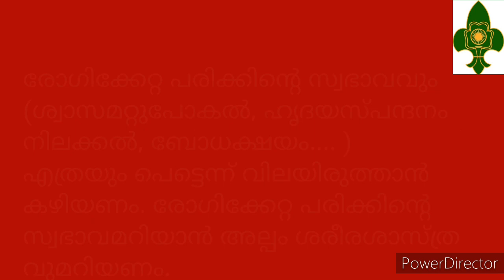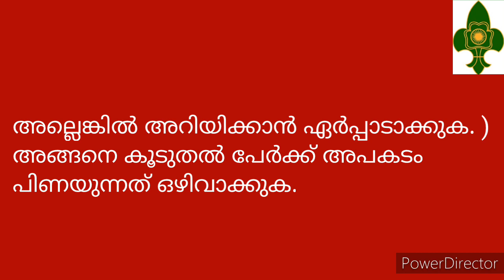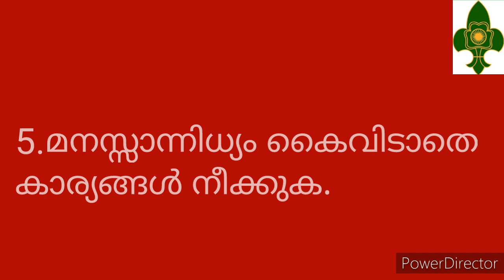First Aid/Scout/Guide/Scout masters corner/Joseph Puthussery